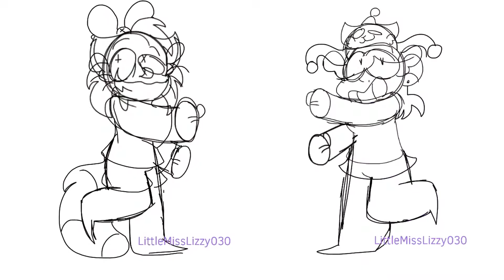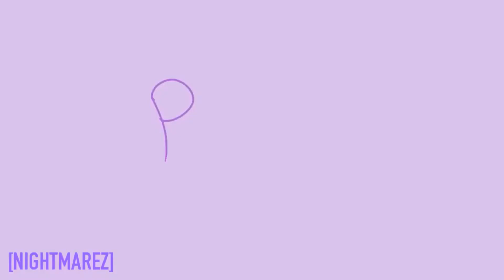My animation 2019 highlight reel (13+)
Tw: blood, gore and flashing lights !!

If you're wondering, here are all the animations, in order:
Mainichi animation meme (Jan 10th)
I can make you.. animation meme (Jan 19th)

Current sub count: 611 (TYSM!!!)